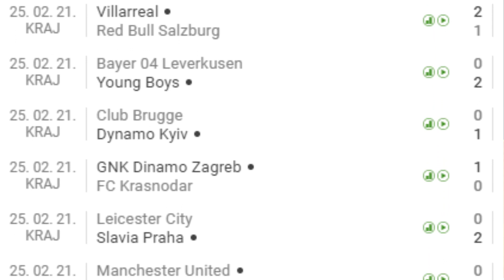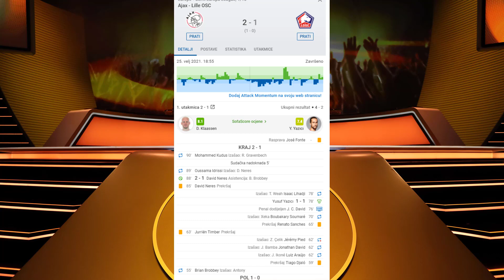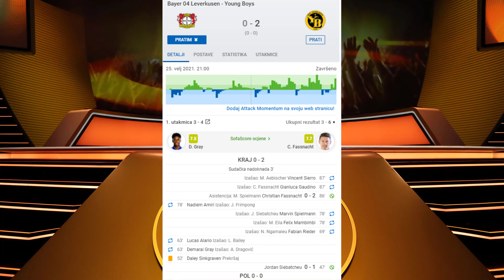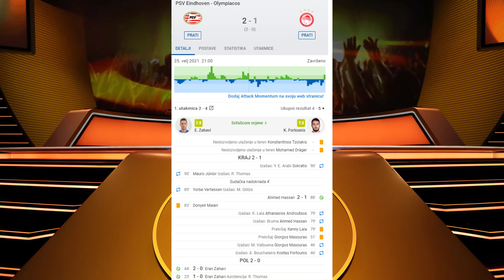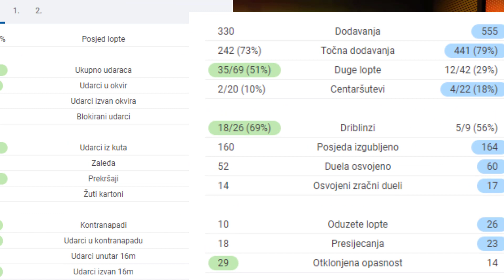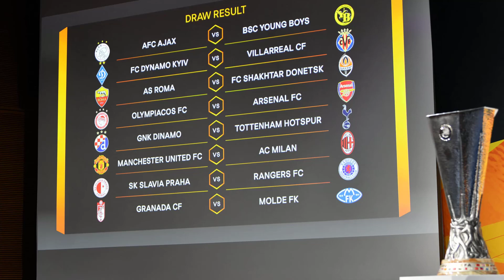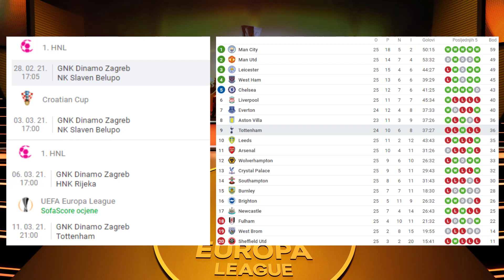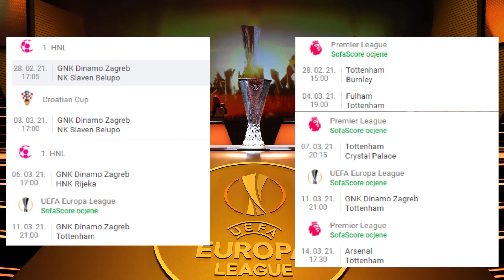🔥DINAMO NA TOTTENHAM🔥 OSMINA FINALA EUROPSKE LIGE🔥 IZVUCENI PAROVI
Dinamo je u osmini finala Europa lige !!
Sljedeci protivnik bit ce mu Tottenham, a prva utakmica odigrat ce se na Maksimiru 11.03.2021.
Kratak pregled jucerasnjih utakmica sesnaestine finala EL kao i popis izvucenih parova mozete pogledati u danasnjem videu 🤙⚽😉